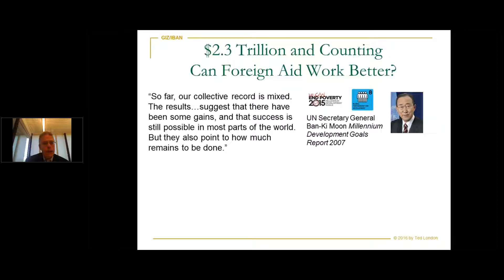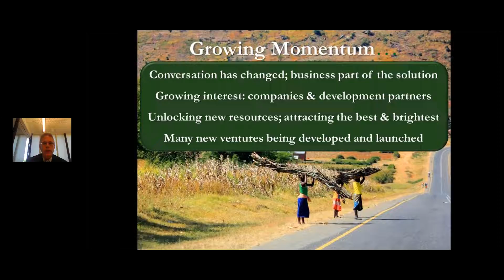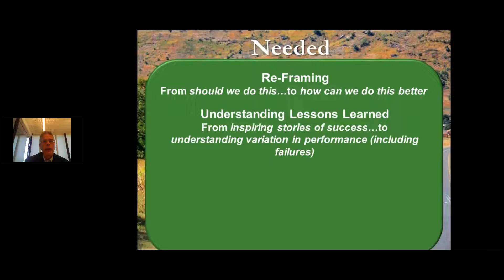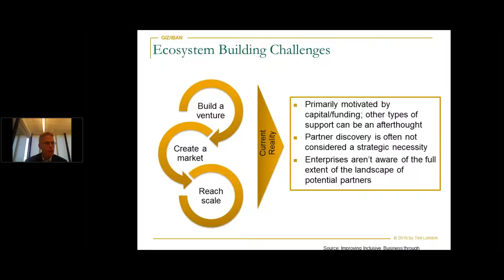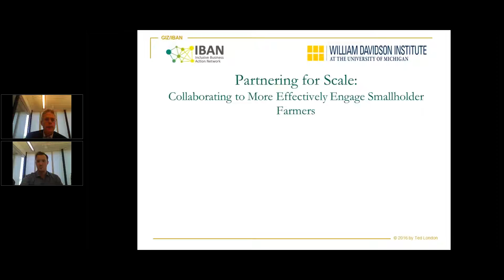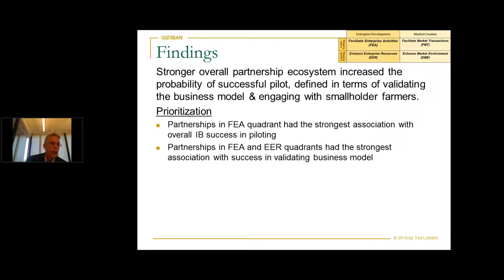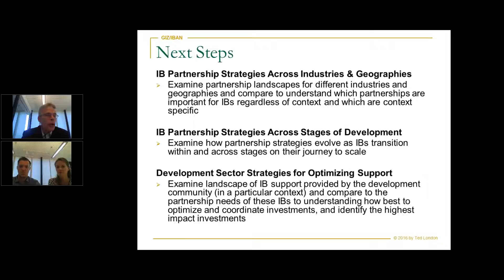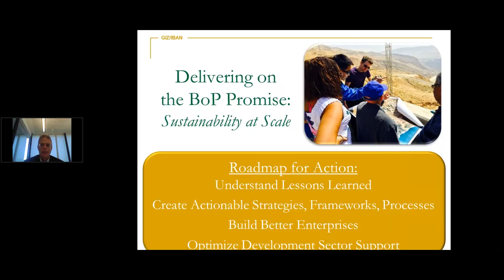Webinar with Ted London: Partnering for Scale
In this Webinar Ted London (Vice President and Senior Research Fellow for the William Davidson Institute’s Scaling Impact Initiative) discusses highlight findings from his latest research:

Don’t miss to have a look at Ted London’s’ book: The Base of the Pyramid Promise: Building Businesses with Impact and Scale

The webinar was hosted by the Inclusive Business Action Network (IBAN) and the World Business Council for Sustainable Development (WBCSD).